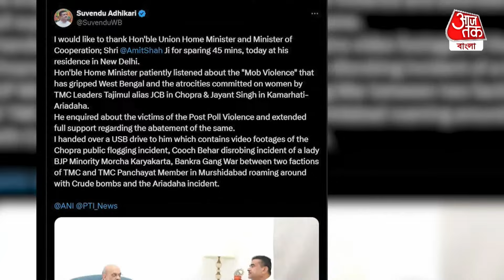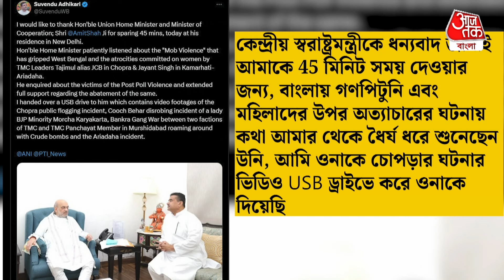​Breaking:বঙ্গে ভীষণ চাপ, শুভেন্দু অমিত শাহর বাড়িতে গিয়ে USBতে কী দিলেন? Amit Shah|Suvendu Adhikari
বঙ্গ বিজেপিতে এই মুহূর্তের সবথেকে বড় আলোচনা পরবর্তী রাজ্য সভাপতি কে হচ্ছেন, জোর জল্পনা চলছে দিলীপ ঘোষের নাম নাম নিয়ে। এই পরিস্থিতিতে রাজ্যের বিরোধী দলনেতা তথা বিজেপি নেতা শুভেন্দু অধিকারী সোজা চলে গেলেন দিল্লিতে অমিত শাহর বাড়িতে। সেখানে তাঁর সঙ্গে 45 মিনিট ধরে কথা হয় দুজনের। এবার সেই আলোচনা নিয়ে নতুন করে চর্চা শুরু হয়েছে। শুভেন্দুর সঙ্গে অমিত শাহর সুবিদিত, তার উপর আবার ভোট পরবর্তী অবস্থাও যে তাঁর অনুকূলে খুব একটা নেই, এই সময় শুভেন্দু সোজা গেলেন অমিত শাহর কাছে! প্রশ্ন উঠছে পয়তাল্লিশ মিনিট ধরে দুজনের মধ্যে কী কথা হল? আরও উল্লেখ্য বিষয় হল ভেন্দু অমিত শাহর বাড়িতে গিয়ে USBতে কী দিলেন? সোশ্যাল মিডিয়ায় একটি পোস্ট করেন শুভেন্দু সেখানে লিখেছেন,